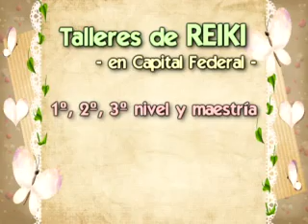La magia de Gladys Trincado pgm Nº 393